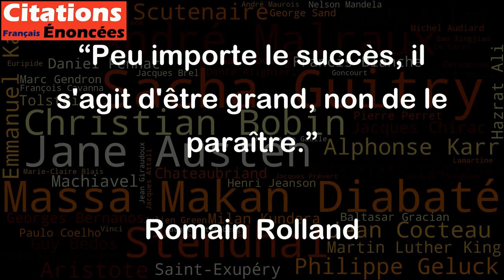Peu importe le succès, il s'agit d'être grand, non de le paraître. - Romain Rolland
Cette citation met en exergue l'importance de la grandeur personnelle plutôt que l'apparence. Elle suggère que la réussite n'est pas seulement une question de paraître réussi, mais plutôt d'être réellement grand en tant qu'individu. En d'autres termes, les réalisations ne sont pas tout, ce qui compte vraiment, c'est la qualité de l'être humain que nous devenons dans le processus de recherche de la réussite. Cela peut s'appliquer à tous les domaines de la vie et nous rappelle l'importance de travailler sur notre développement personnel plutôt que de nous concentrer uniquement sur des objectifs éphémères de succès externe.